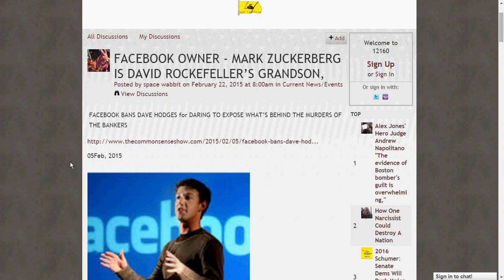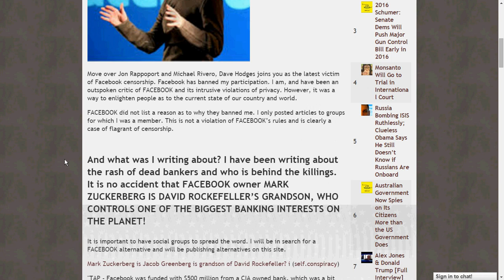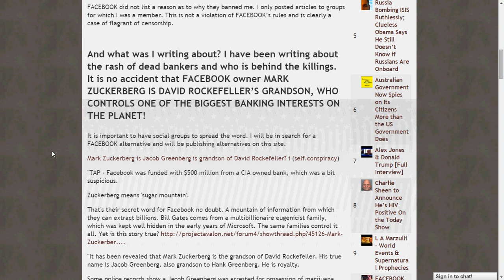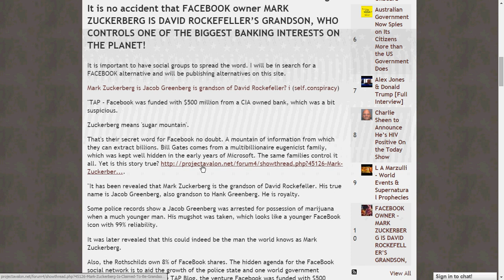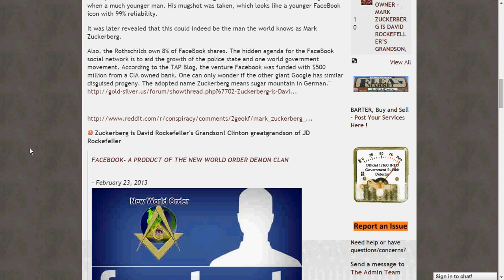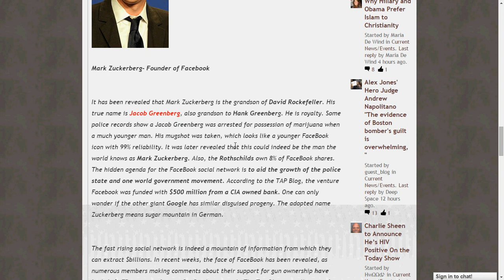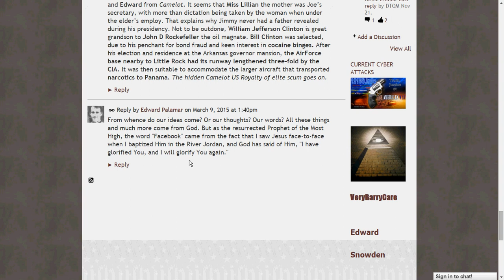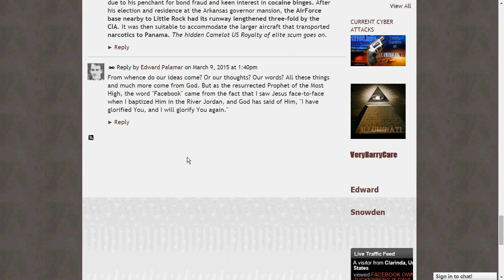Facebook Owner Mark Zuckerberg Is A Rockefeller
Zukerberg? Who would have thought! Is a Rockefeller and part of the New World Order funded by the CIA..